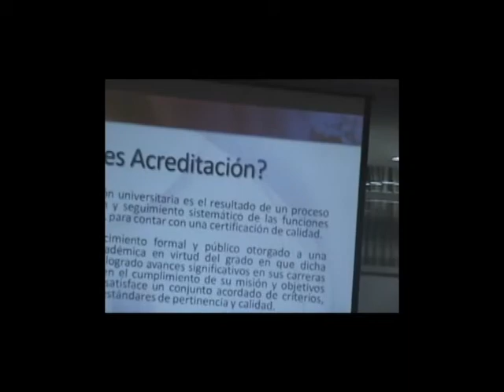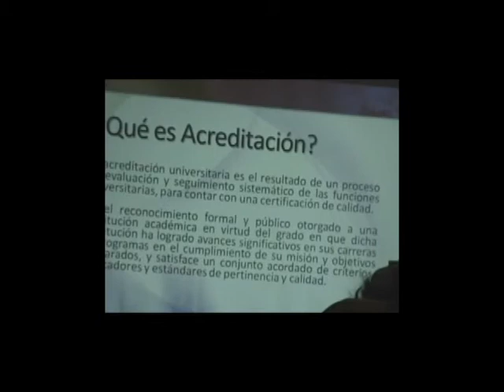Charla de Acreditación Parte 2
Realizado el 21 de noviembre de 2014. Expositora: Martha Batista